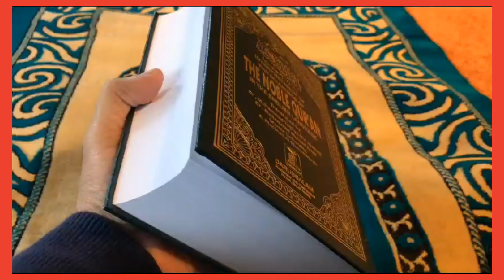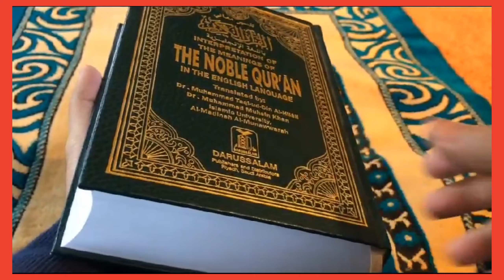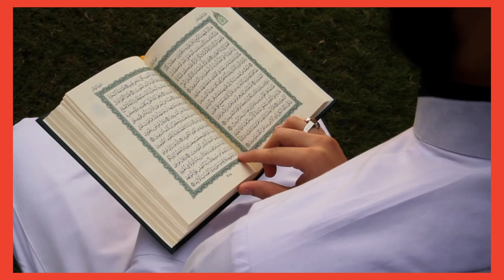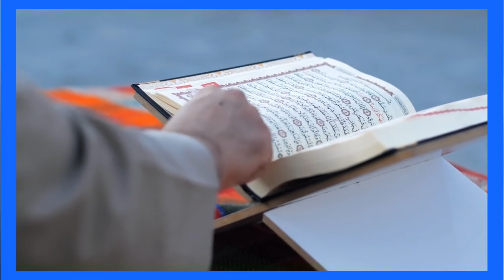Azan ke Baad kya padhna chahiye I azan ke baad ki Dua I azan ke baad ki Dua Hindi main-Ya rabana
Azan ke Baad kya padhna chahiye I azan ke baad ki Dua I azan ke baad ki Dua Hindi main

Har Bimari Se Shifa Ki Dua | Bimari khatam karne ki dua I bimari khatam karne ka wazifa

1. har bimari se shifa ki dua
2. Bimari khatam karne ke upay
3. bimari khatam karne ka mantra
4. bimari khatam hone ka wazifa
5. bimari khatam karne ke liye dua
6. har bimari ka ilaj quran se
7. bimari se shifa ki dua in quran
8. bimari ka wazifa
9. har bimari ka wazifa

10. la ilaj bimari ka wazifa
11. bimari se shifa ka wazifa
12. bimari khatam karne ki dua
13. bimari khatam karne ka wazifa
14. bimari khatam hone ki dua
15. bimari khatam karne ki surat